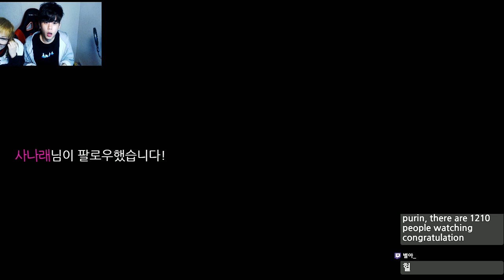아웃라스트2 한국최초 엔딩 1화] 실화를 모티브로 한 사이비 종교 [공포게임] -푸린-